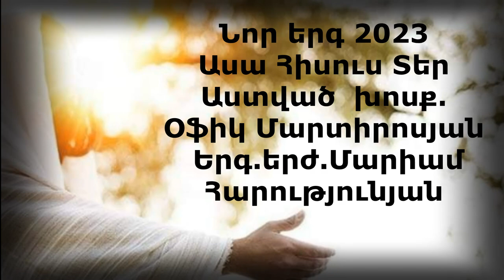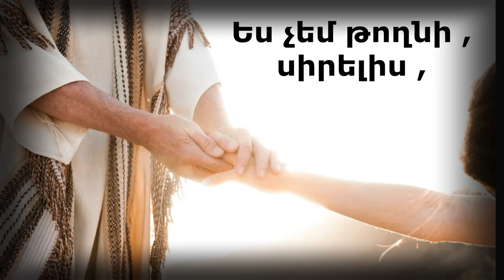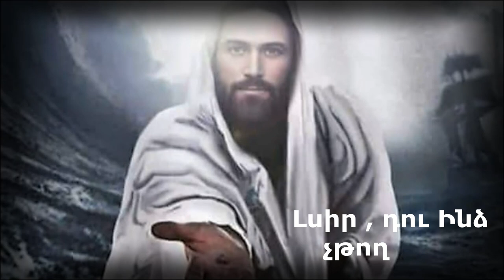Նոր երգ 2023 Ասա Հիսուս Տեր Աստված Մարիամ Հարությունյան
Նոր երգ 2023
Ասա Հիսուս Տեր Աստված
 խոսք.  Օֆիկ Մարտիրոսյան
 Երգ.երժ.Մարիամ Հարությունյան  Ռոման Աստոյան
Տեսահոլովակի ձևավորում  Ռոման Աստոյան

Ինչու են ծուռ ճամփեքս ,
Ինչու է ցավ տառապանք
Ու խափանված գործերս ։
_Եթե դու Ինձ չթողնես ,
Ես չեմ թողնի, սիրելիս ,
Թե փարախս ներս մտնես ,
Օրհնություններ կտամ քեզ ։

Որտեղ ընկա ,բարձրացրու ,
Ինչու սառեց իմ սերը ,
Որքան շատ են հոգսերը ։
_Եթե չար գործը թողնես ,
Ես քեզ գրկած կտանեմ
Ու քո լուծը ծանրացած
Ինձանով թեթեւ կանեմ
Ինչու մահը տիրեց ինձ ,
Ինչու սերս դառնացավ ,
Ու ինձ պատեց ծանր ցավ ։
Գողգոթայի արյունով
Ցավերս կբժշկվի ։

Օ , Սուրբ Հիսուս , Տեր Աստված ,
Որքան բարի Տեր ես Դու ,
Անհուն սիրով ներեցիր,
Մեղքի մահից փրկեցիր ։
_Լսիր , դու Ինձ չթողնես ,
Քեզ փարախս կտանեմ ,
Ու ապահով կպահեմ ։